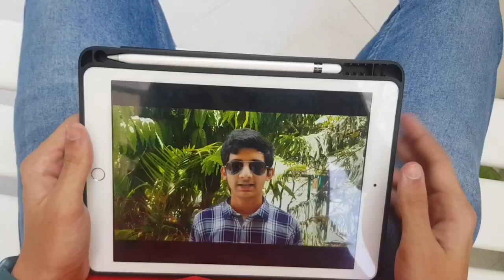indiafightcorona aarogyasetu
Cast
KEVIN MODI

CAMERA MAN & DIRECTOR
HIREN MODI